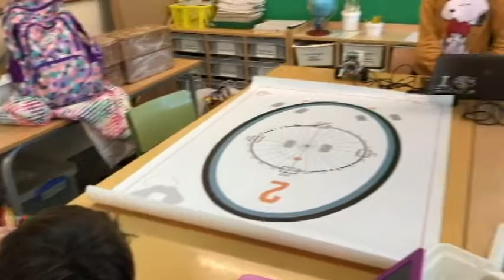Innova't 1 i 2 Moreres Gener